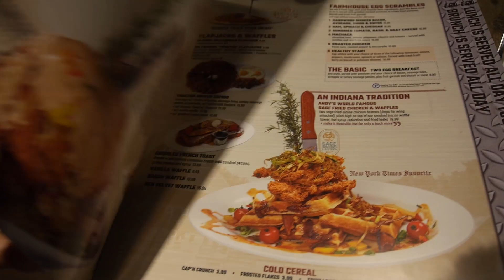Las Vegas Hash House A Go Go now in South Jersey! All Hype? [JL Jupiter Tv]